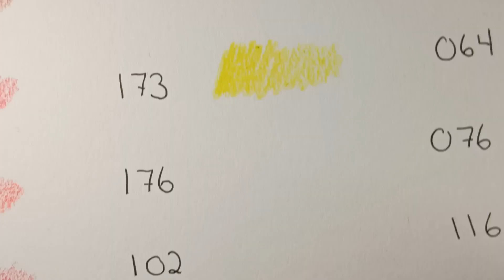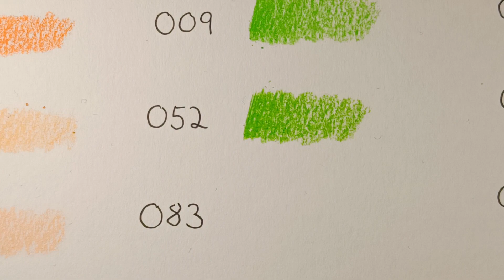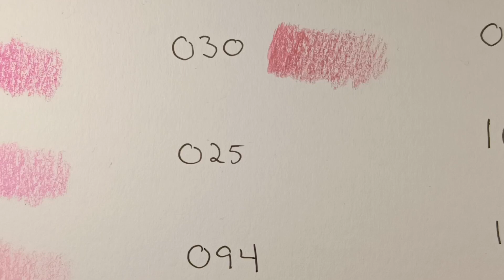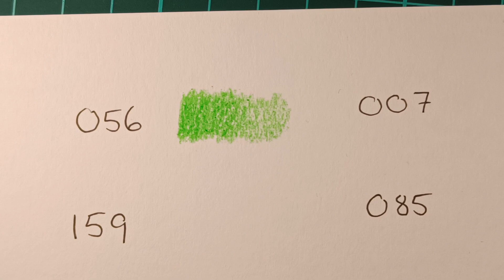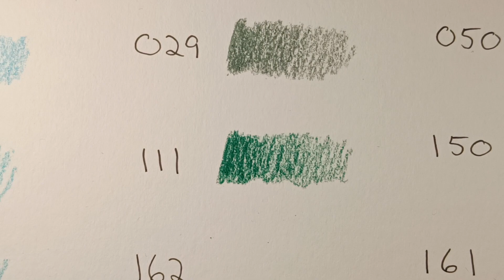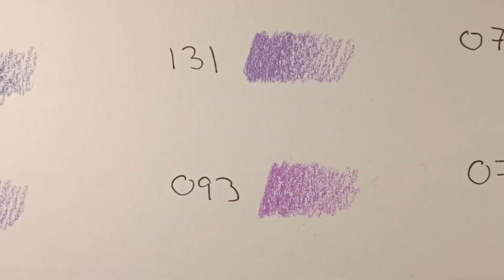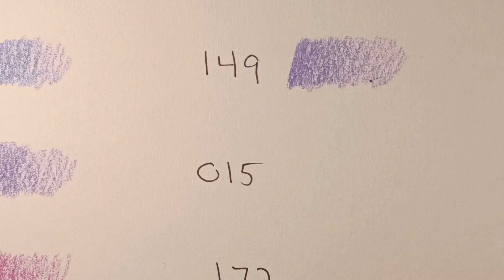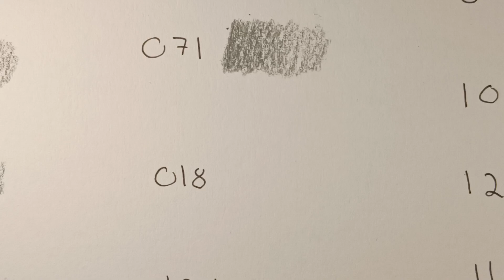Swatching ALL colors in Brutfuner 180 round coloring pencil set | Adult Coloring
This is a straight up swatching only video where I swatch ALL of the colors in the budget friendly Brutfuner 180 round coloring pencil set. The order of the colors is the same order as they came in the packaging. Sit back, relax, and pick your favorite colors!

LINK
Brutfuner 180 set

*The opinions and thoughts in this video are my personal views only
*This channel is intended for adults